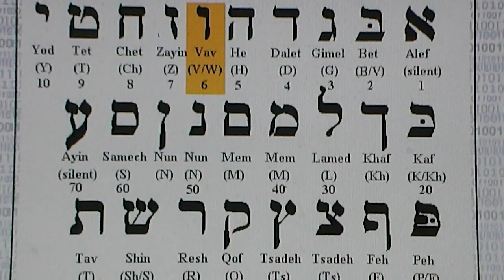WORLD WIDE WEB = 666 W.W.W. IS THE HEBREW LETTERS W=6 MY PROOF 101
KNOW THE BEAST (I RIDEM EVERYDAY)
this sound familiar ? NOBODY MAKES A MOVE WITHOUT LOOKING ON THE WWW FIRST
rev 16 And it puts under compulsion
all persons, the small and
the great, and the rich and the
poor, and the free and the slaves,
that they should give these a
mark in their right hand or
upon their forehead, 17 and
that nobody might be able to buy
or sell except a person having
the mark, the name of the wild
beast or the number of its name.
18 Here is where wisdom comes
in: Let the one that has intelligence
calculate the number of
the wild beast, for it is a man's
number; and its number is six
hundred and sixty-six.